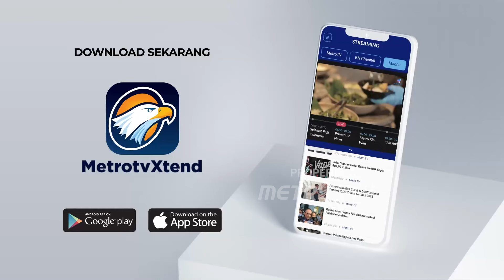Pantauan Arus Lalu Lintas CCTV NTMC Polri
MetroTV, pantauan arus lalu lintas di kawasan Puncak Bogor, Jawa Barat di momen libur panjang saat ini oleh NTMC Polri.